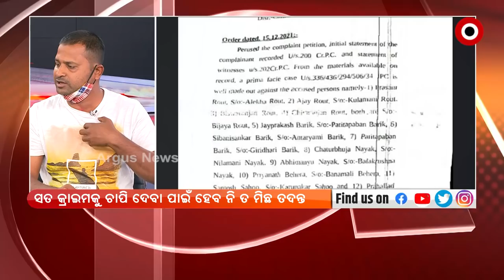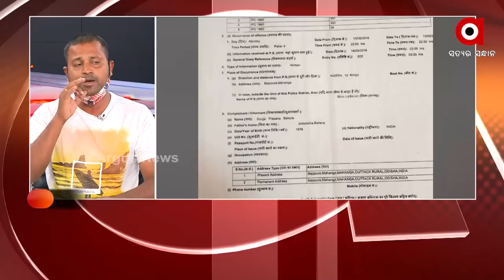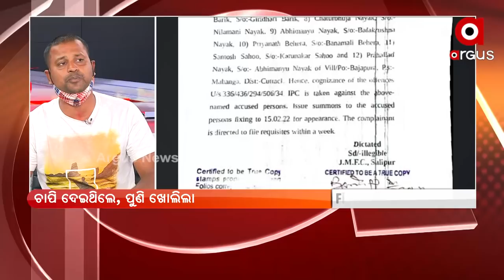Minister Pratap Jena hired a Man to Murder my Brother : Deceased Diptikant's brother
Deceased Diptikant's brother alleges minister Pratap Jena for being behind the Death of Diptikant.